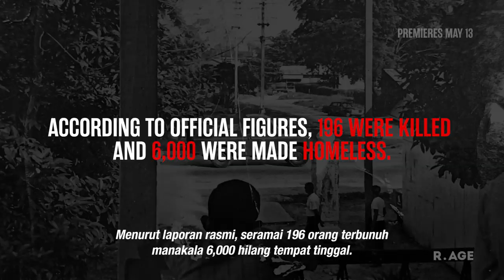TRAILER: May 13: 50 years later | COVER STORY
R.AGE speaks to five people who witnessed the worst riot in our country, 50 years ago.

First episode drops on 13 May!